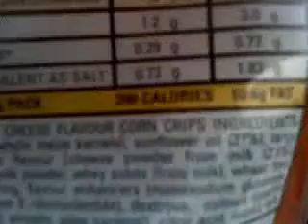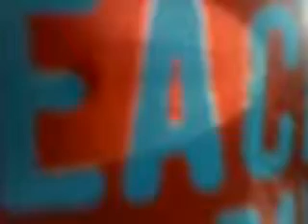hollies random webcast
hollie250396's webcam recorded Video - September 27, 2009, 05:36 AM